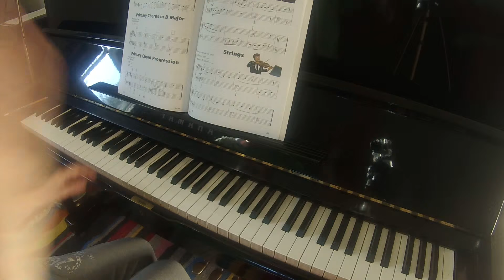Strings Piano | Town level 2 lessons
TEACHER DEMO

Manuscript paper
Piano tees
Gifts for pianists
Piano reward stickers